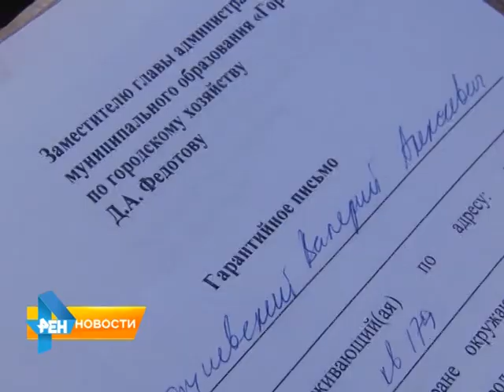Крупнейший проект по озеленению в Саратове к 9 мая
К 9 мая в Саратове появятся тысячи новых молодых деревьев. Отметить громкую дату город решил специальным проектом по озеленению. Подробности в нашем следующем сюжете от 17 апреля 2015 года.